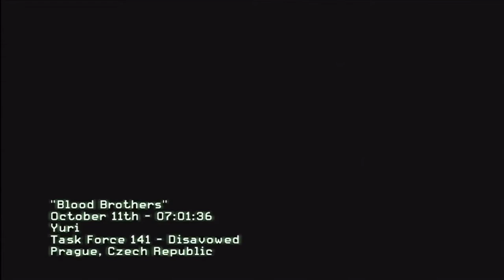MW3: Soap's Death & Makarov Knows Yuri Flashback Cutscene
Link:-

Thanks For Videos and Images and Audio

I have given Credits please don't give Copyright. 🙂☺

💡Random tags

💡Random Tags

Lethal... but no bullets included! Precision and accuracy is your greatest tool! Complete the Target Practice seasonal challenge to obtain the new weapon, Crossbow in CODMobile NOW!